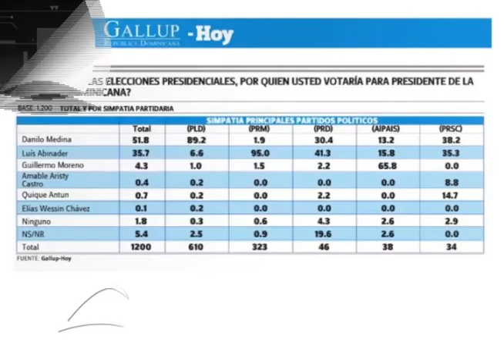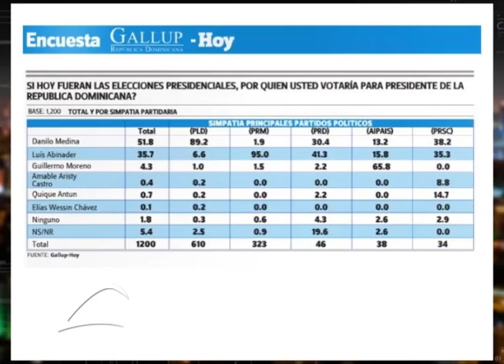LOS 5 O MÁS: LA ABSTENCIÓN DEL VOTÓ EN REPUBLICA DOMINICANA (LENIS GARCIA OPINIONES)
En esta oportunidad tenemos un análisis de la la abstención al voto de los últimos 5 años.

El dirigente político Orlando Jorge Mera nos explica el rol de la oposición durante la campaña electoral.